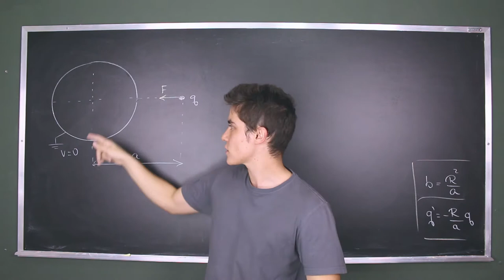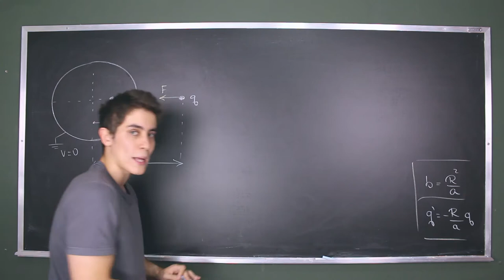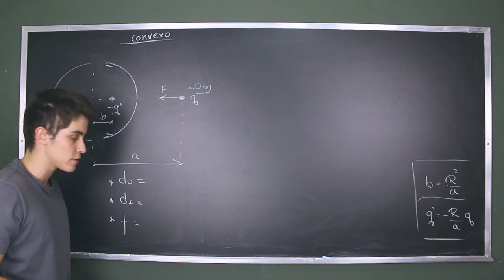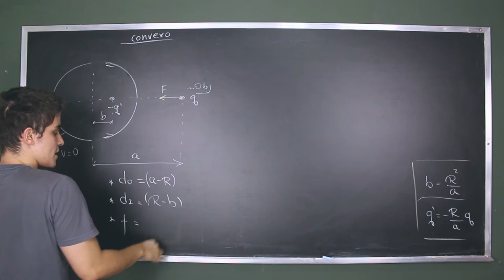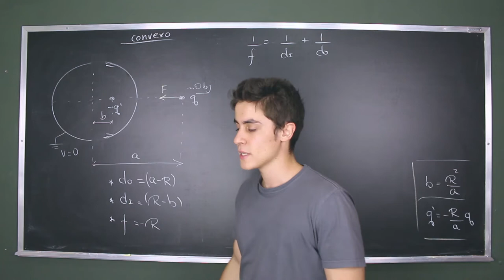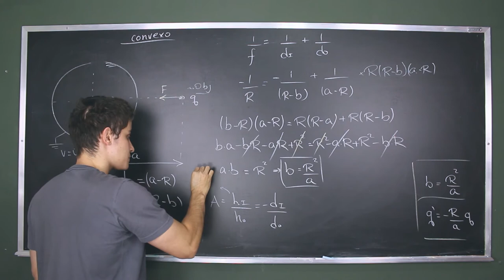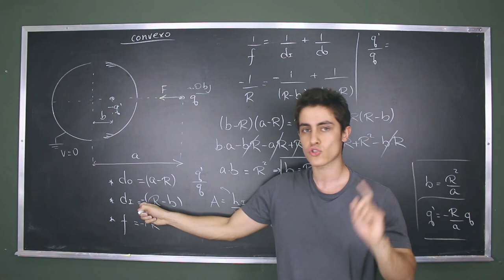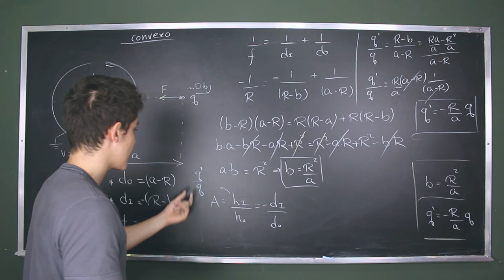MI05 | Método das Imagens - Espelho Esférico Convexo (óptica geométrica)